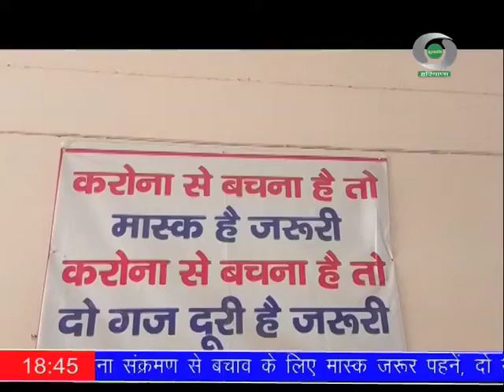फतेहाबाद जिले में बूस्टर डोज लगवाने के लिए लोगों को किया जा रहा है जागरूक